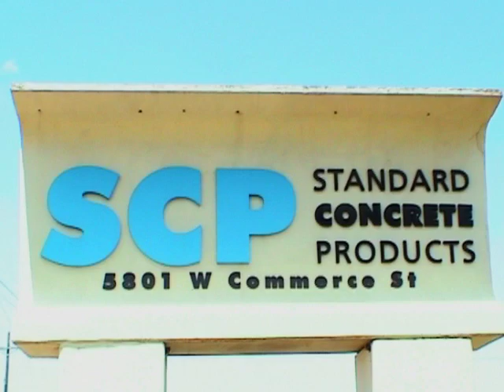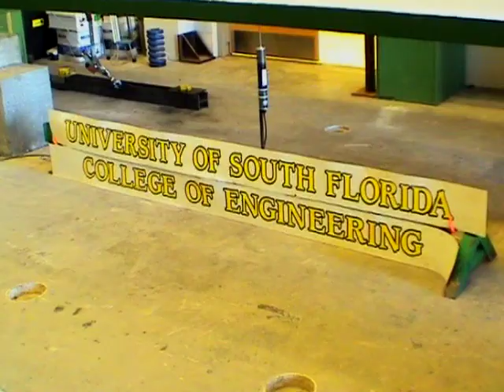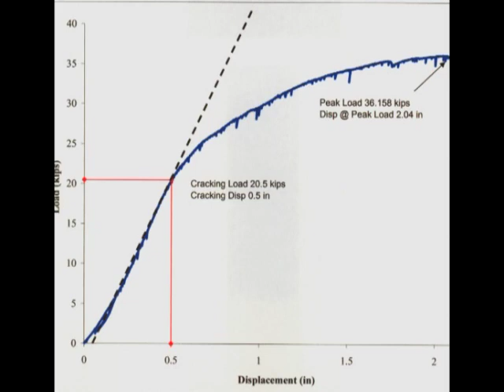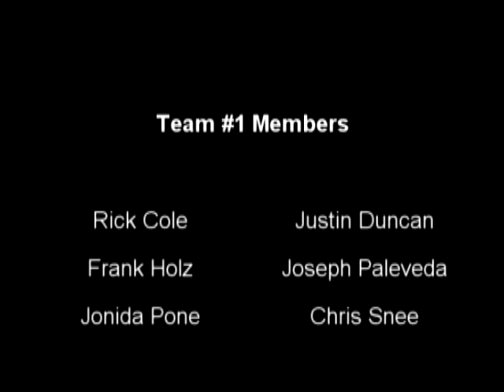PCI Big Beam Competition, University of South Florida, Team #1, 2010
The Florida Prestressed Concrete Associate is the state sponsor and offers additional awards for the top preforming Florida teams. This video show the construction and testing of USF's Team #1 design and was created by the team members.